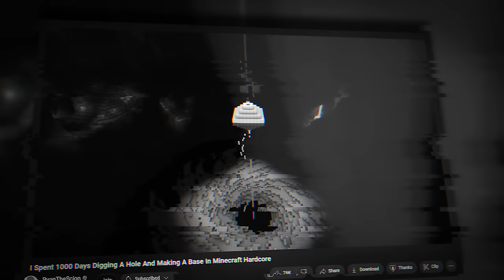YouTubers try to FIND the IMPOSTER and ESCAPE | Kill Switch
Welcome to the first-ever professionally-made Minecraft Reality TV Show. I am the sole producer/editor/creator of this series, and as a result, it takes a LONG time to produce. Unfortunately, I will not be able to produce any episodes after this unless you guys can support the series (I’m a full-time college student).

~ Become a channel member to receive BTS, unaired clips, and also fund the show:

Cast:
Ryanthescion: @ryanthescion
DimDamDom: @DimDamDom_
Mogswamp: @Mogswamp
Zenith: @zenithminecraft
Gerg: @_gerg

Thumbnail Help: @Zeemyth